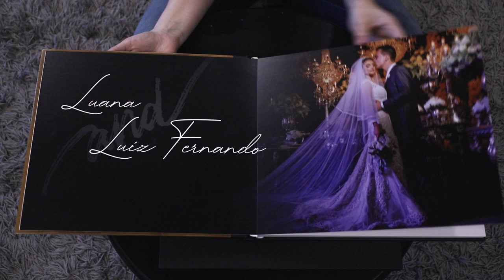VIDEO ALBUM DE CASAMENTO